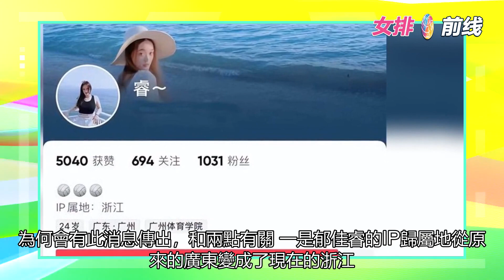郁佳睿疑似參加女排集訓! 與王云蕗互動曝光，將激活陳佩妍火力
新一屆中國女排在結束了世聯賽的比賽后，就回到了寧波北侖開啟了世錦賽的備戰工作。蔡斌將結合世聯賽上所暴露出來的問題進行針對性訓練。之前，就有球迷發現上海女排國手仲慧現身浙江，此后又傳出王夢潔馳援國家隊的消息。